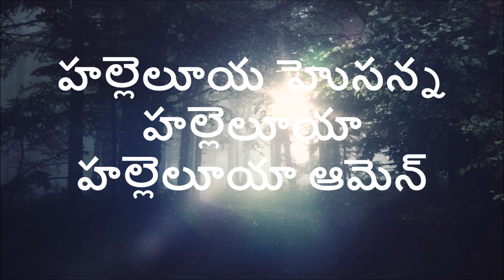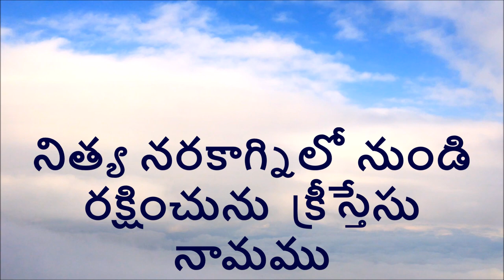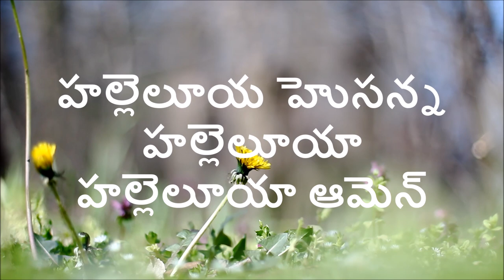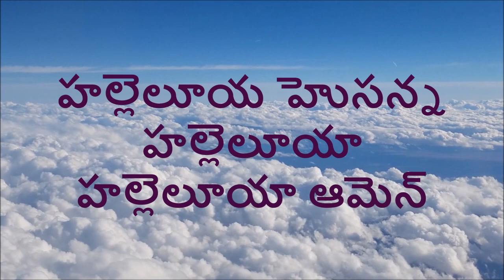అన్ని నామముల కన్న పై నామము |Telugu Christian Song with Lyrics